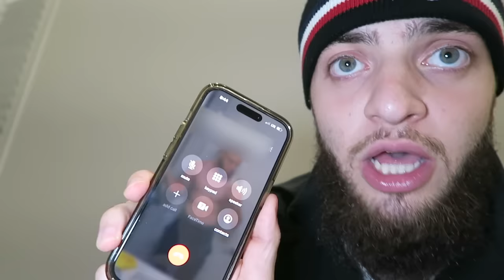Drone Catches VLAD AND NIKI vs EVIL VLAD AND NIKI AT HAUNTED TOY STORE!! *EVIL TWINS*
Drone Catches VLAD AND NIKI and EVIL VLAD AND NIKI